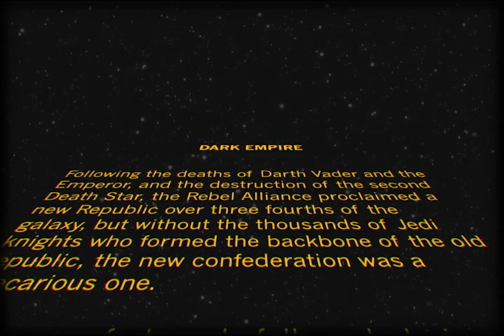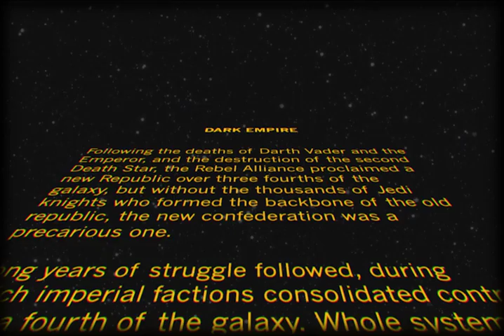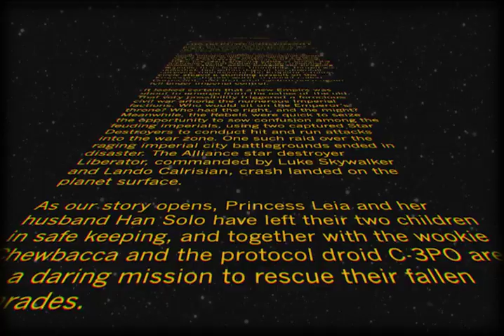2018 - StarWars Dark Empire animated - Unfinished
This is the first serious attempt I made at animating dark empire. I hand drew much of the animation on sheets of paper, using old light table techniques, and then would scan it into my computer and color the shots in TVpaint. Was a grueling task but it resulted in a very neat aesthetic.

Ultimately I decided to start over due to a few factors, I had gotten better at animation, so much of the work no longer was up to the caliber I wanted to present, and the process of doing the animation on paper became redundant after I got a drawing tablet.